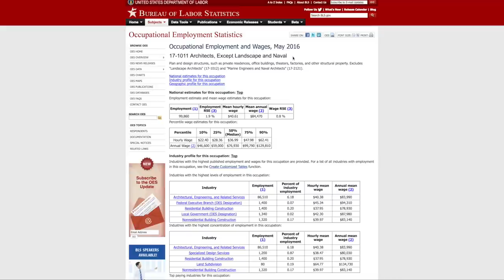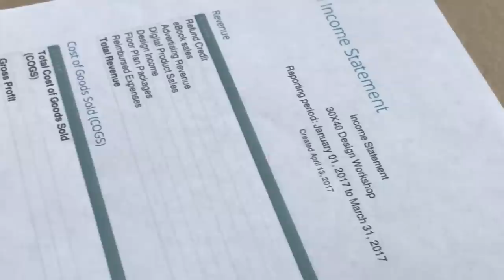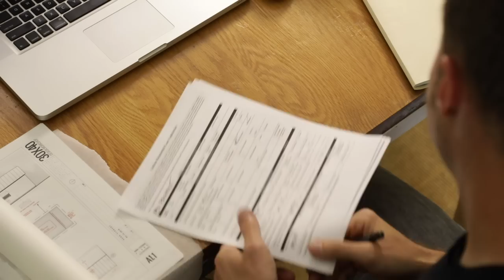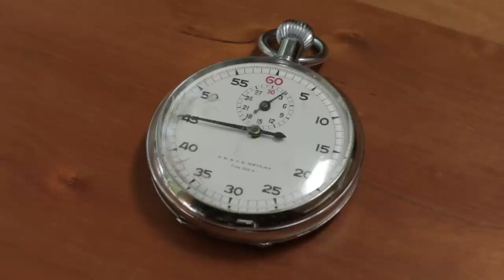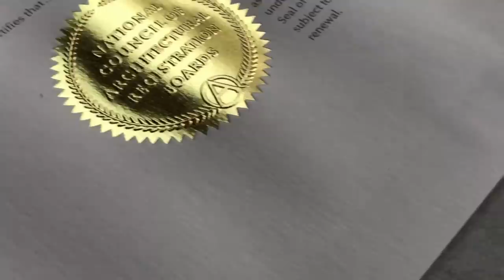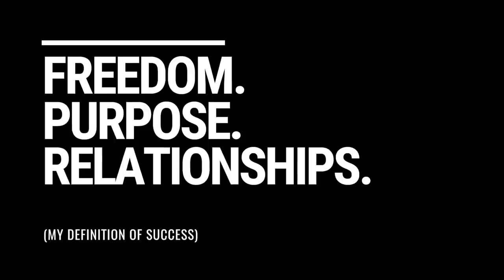How Much Do Architects Make?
Learn how much architects make and six strategies you can use to earn more no matter what you’re doing right now. Although it’s a frequently asked question, how much you’re able to earn practicing architecture isn’t the most useful question because it completely ignores the expense side of the balance sheet. This video offers a different - and more critical - way to look at earnings (in any profession and at any skill level).
In this video I also offer six strategies for earning more:
- Develop a Budget
- Control your time
- Diversify your income
- Become indispensable
- Work for yourself
- Get licensed
So, how much do architects make? Well, according to the bureau of labor statistics, here in the US, the median salary for an architect in 2016 was about $77,000. The top 10 percent earned more than $130,000, and the bottom 10 percent less than $47,000. Where you’ll fall within that range depends on factors like geographic location, firm size, your level of experience, and the project types you’ll be working on. For a more granular look at these data check the Bureau of Labor Statistics as well as the AIA site which has a compensation calculator

Approaching compensation with an entrepreneurial mindset (as a business would a balance sheet) is the best place to start earning more.

Please note that the experiences described in the video are my personal experiences and none are offered as financial or legal advice. I can’t be held responsible for your financial decisions, I’m an architect, not a financial advisor or lawyer.

DRONE:
*Mavic Pro by DJI

DSLR CAMERA:
* Canon 80D

LENSES:
* Canon 24mm f2.8 Lens
* Canon 40mm f2.8 Lens
* Canon 10 - 18mm f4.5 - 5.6 IS Lens

AUDIO:
* Rode VideoMic Pro (hotshoe mtd.)
* ATR-2100 USB (dynamic mic)

* AutoCAD LT
* SketchUp PRO
* HP T120 Plotter
* Adobe CC Photography (Photoshop/Lightroom) Plan